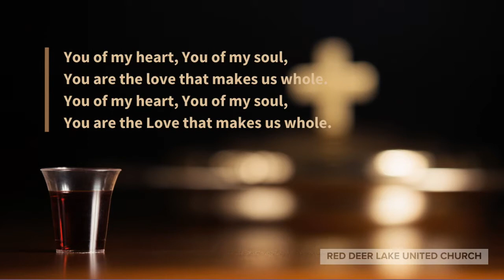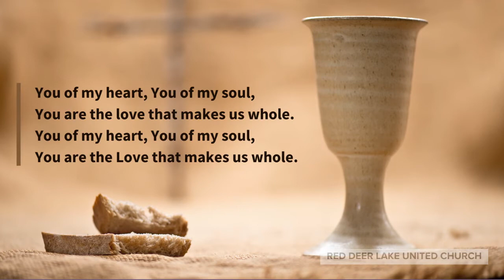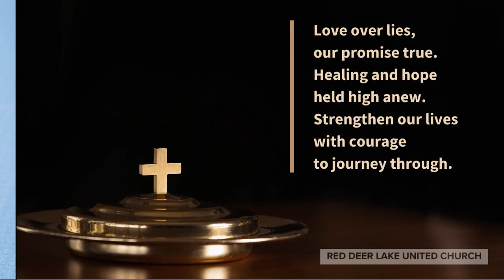Love Over Hate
With words by John W. Oldham and Pat Mayberry, music by Pat Mayberry, arrangement by David Kai,  and vocals by Antonina Cox, this song accompanied our Easter Sunday communion celebration in April 2021.